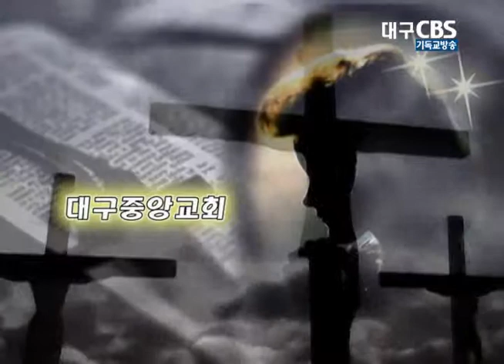보라! 새 것이 되었도다!(2014.01.0설교)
교회:대구중앙교회
설교:박병욱목사
본문:고린도후서 5장13절~20절